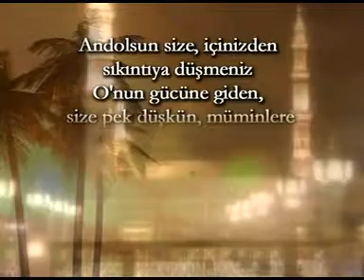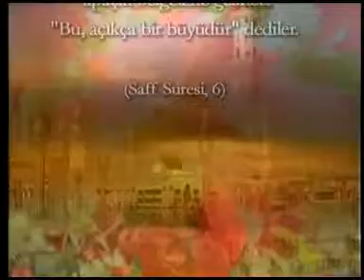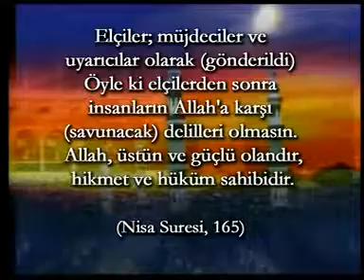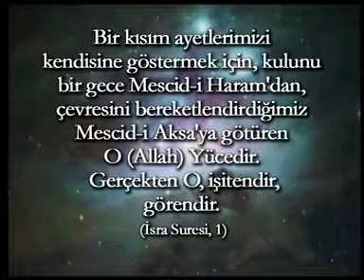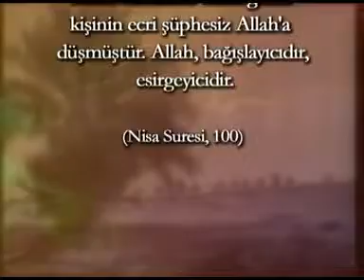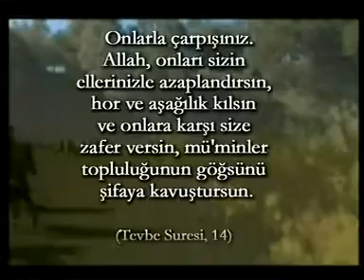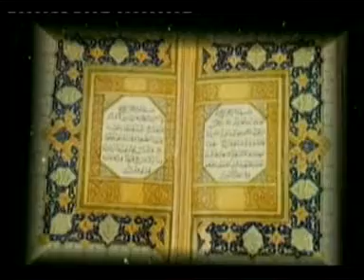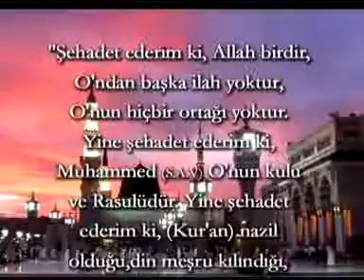HZ MUHAMMED S A V BELGESEL